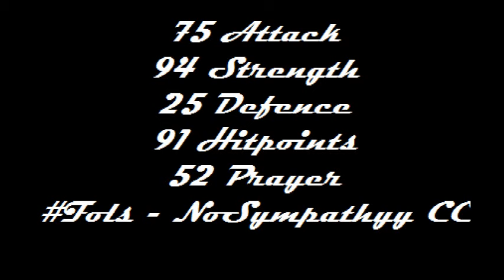NoSympathyy | RuneScape | PK Video One | "The Beginning"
This is where it ALL started...

●RSN; NoSympathyy

Much love!

The music used in this video is owned by it's respective parties and should not be taken as a violation of the TOS. All songs used are credited in the end of the video and in this description. Please BUY the music if you liked it, it can be purchased from I-tunes or your nearby record store.. All songs were purchased on Itunes.